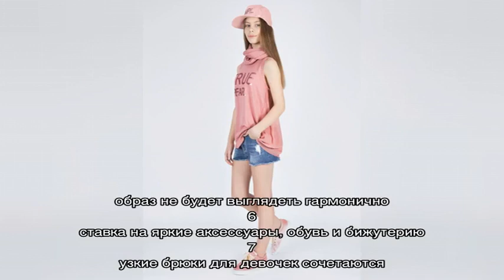Подростковая уличная мода весны-лета-осени-зимы 2021-2022 года: молодежные тенденции, модные образ.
Подростковая уличная мода весны-лета-осени-зимы 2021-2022 года: молодежные тенденции, модные образы, советы, 120 фото. Что можно модное из одежды носить девочкам и мальчикам подросткам и молодежи весной-летом-осенью-зимой 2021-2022 года: советы, фото